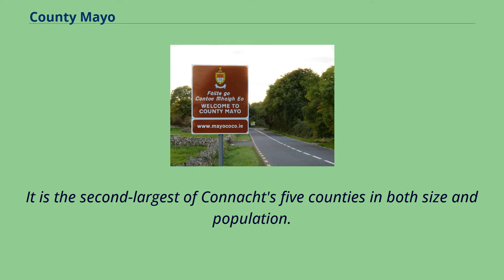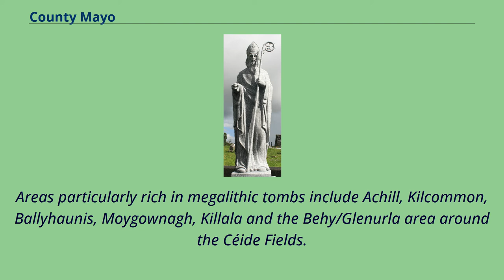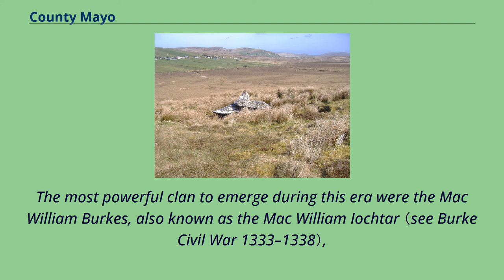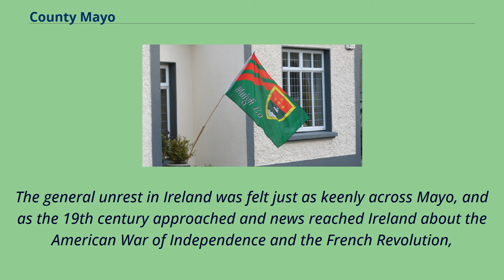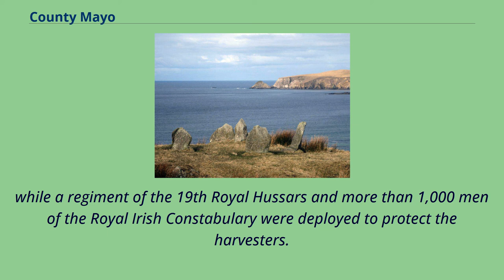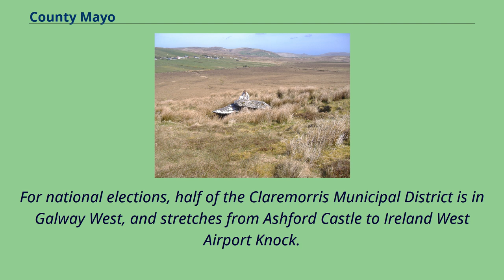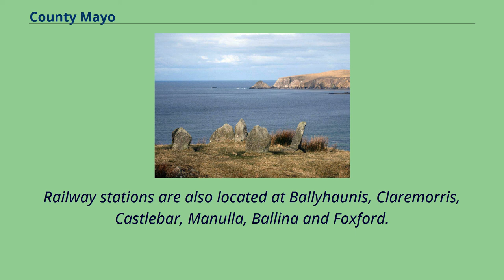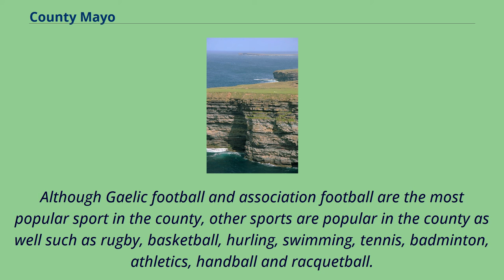County Mayo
County Mayo （/ˈmeɪəʊ/; Irish: Contae Mhaigh Eo, meaning "Plain of the yew trees"） is a county in Ireland.
In the West of Ireland, in the province of Connacht, it is named after the village of Mayo, now generally known as Mayo Abbey.
Mayo County Council is the local authority.
The population was 130,507 at the 2016 census.
The boundaries of the county, which was formed in 1585, reflect the Mac William Íochtar lordship at that time.
It is bounded on the north and west by the Atlantic Ocean; to the south by County Galway; the east by County Roscommon; and the northeast by County Sligo.
Mayo is the third-largest of Ireland's 32 counties in area and 15th largest in terms of population.
It is the second-largest of Connacht's five counties in both size and population.
Mayo has 1,168 km （726 mi） of coastline, or approximately 21% of the total coastline of the State.
It is one of three counties which claims to have the longest coastline in Ireland, alongside Cork and Donegal.
There is a distinct geological difference between the west and the east of the county.
The west consists largely of poor subsoils and is covered with large areas of extensive Atlantic blanket bog, whereas the east is largely a limestone landscape.
Agricultural land is therefore more productive in the east than in the west.
Geography of County Mayo There are nine historic baronies, four in the northern area and five in the south of the county: North Mayo South Mayo According to the 2016 census: Castlebar 12,068 Ballina 10,171 Westport 6,198 Claremorris 3,
687 Ballinrobe 2,786 Ballyhaunis 2,366 Swinford 1,394 Foxford 1,315 Kiltimagh 1,069 Crossmolina 1,044 A survey of the terrestrial and freshwater algae of Clare Island was made between 1990 and 2005 and published in 2007.
A record of Gunnera tinctoria is also ...